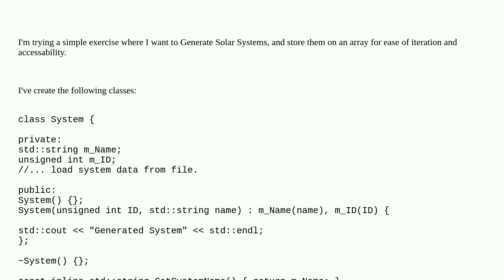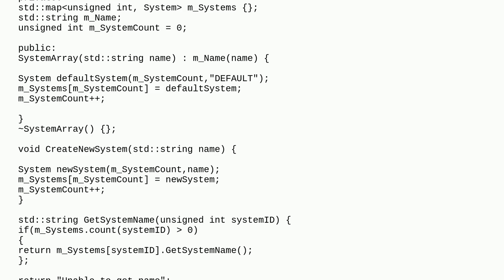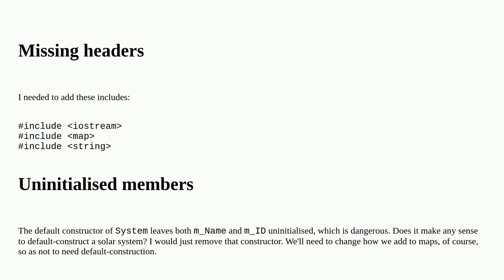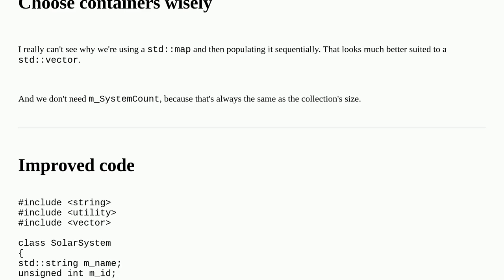CRUD for array of Objects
A special thanks goes out to the community

  c++ object-oriented